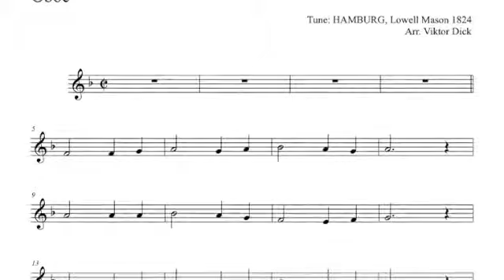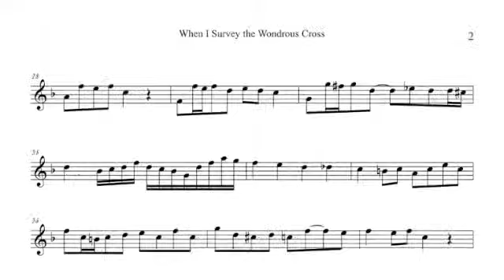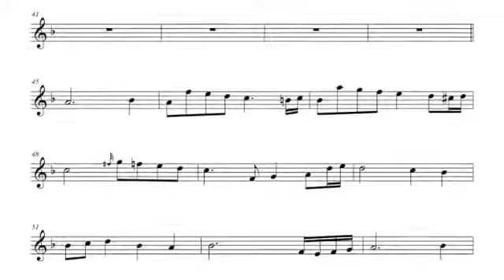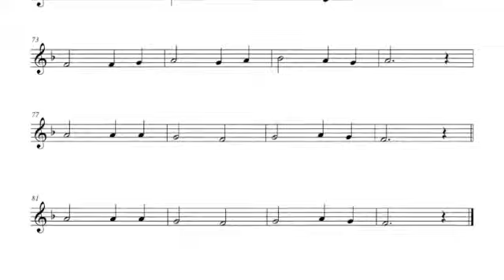When I Survey the Wondrous Cross, Oboe PlayAlong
Description:
Oboe PlayAlong,
Words: Isaac Watts 1707,
Tune: HAMBURG, Lowell Mason 1824,
Mp3: String Quartet, Flute & Contrabass,

Text:
1. When I survey the wondrous cross

2. Forbid it, Lord, that I should boast

3. See from his head, his hands, his feet

4. Were the whole realm of nature mine